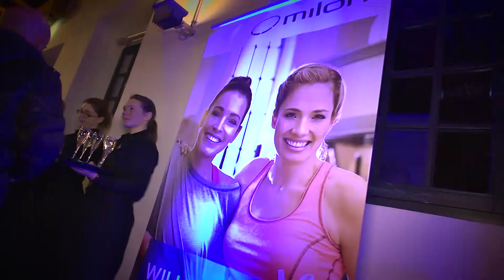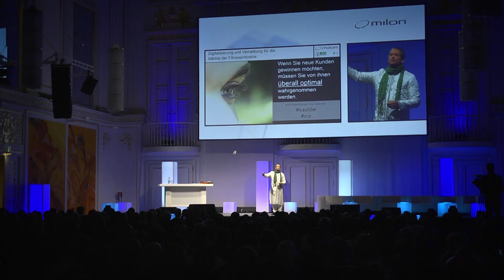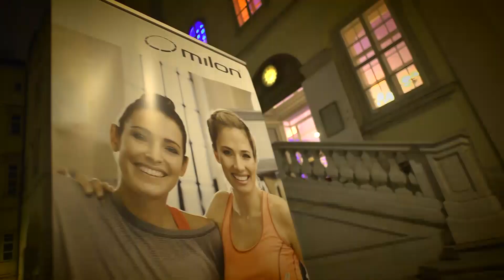milon | Eventdoku Kongress 2016 in Wien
Emotionalisierung und Digitalisierung, begeisterte Menschen und visionäre Technik – von diesen beiden Welten hatte der milon plus Kongress 2016 reichlich zu bieten. In der weltberühmten Wiener Hofburg erlebten über 400 internationalen Teilnehmer eine abwechslungsreiche Mehrwert-Reise von der milon Erfindung des digitalen Trainings über das ausgerufene „Jahr der Digitalisierung“ bis hin zu der Zukunftsvision einer umfassend vernetzten Gesundheitswelt.